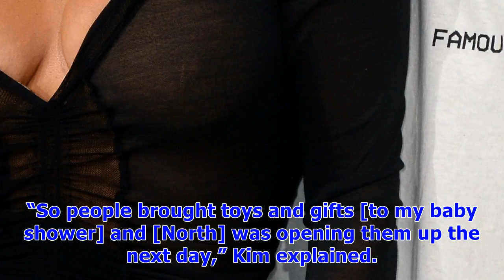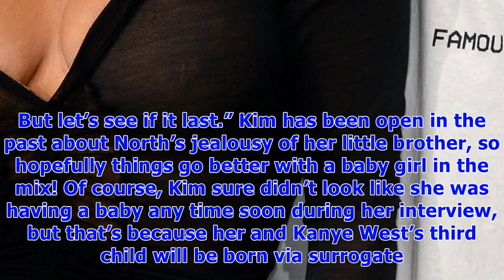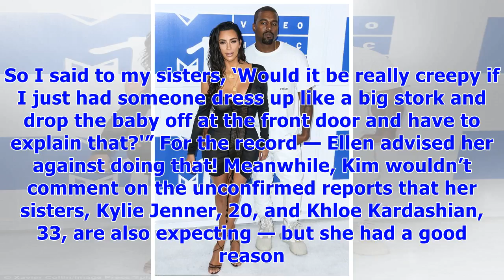Kim kardashian accidentally spills 3rd baby’s gender: is it a boy or a girl? — watch